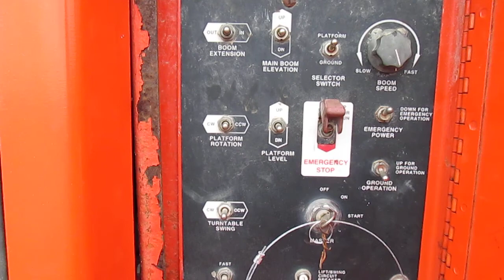2003 SNORKEL TB60RCU in Lumberton, NC